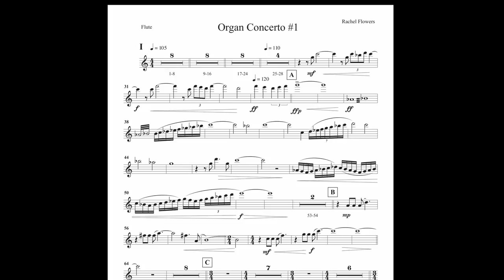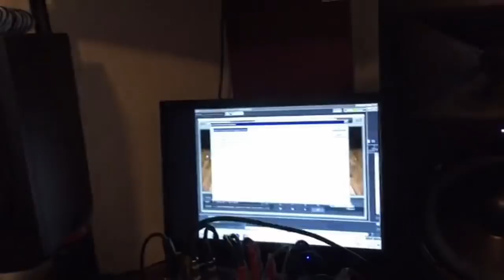“Hearing is Believing” Rachel Flowers - Live in Concert April 12, 2019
Rachel Flowers and the Young Musicians Foundation Debut Orchestra present the world premieres of "Organ Concerto #1" and "Other Voices"  April 12, 2019 at the Wilshire Ebell Theater.